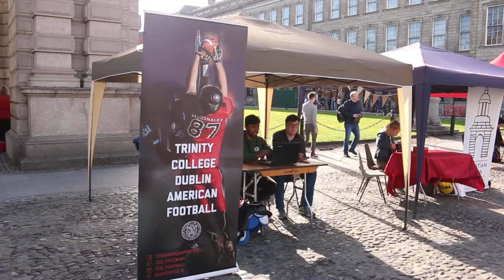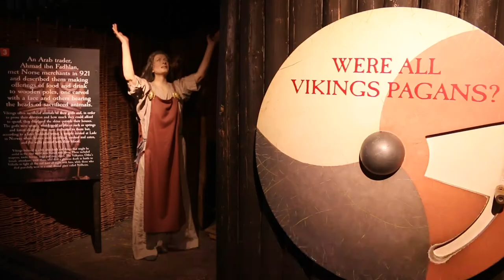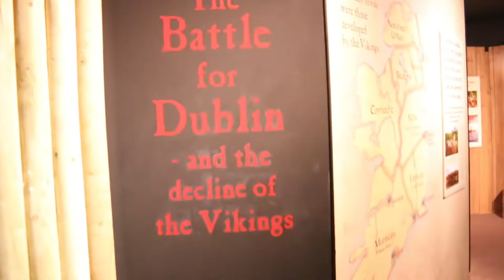Viaje Irlanda 🌍 - Qué ver en Dublín 🍺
Hacemos un recorrido por la capital de Irlanda, te mostramos qué ver en Dublín en un fin de semana. Comenzamos viendo la famosa estatua de Molly Malone de la cual dicen que si tocas sus pechos estás destinad@ a volver a esta increíble ciudad. Seguimos la visita conociendo la universidad Trinity College, para llegar a ella pasamos por las típicas calles con puertas de varios colores que, según la leyenda, se pintaban para que los hombres que llegaban borrachos no se equivocaban de casa...si de mujer. Una vez en la universidad pasamos por una de las bibliotecas más conocidas del mundo y si no que se lo digan a Harry Potter o Anakin Skywalker.
Otros lugares curiosos que ver en Dublín son el rincón de Oscar Wilde, el National Museum of Ireland o Dublinia, donde puedes conocer un poco más del paso de los Vikingos por Dublín.
Por último, Dublín también es sociabilizar y divertirse en lugares como el Guinness Storehouse, divertirte en una cena con baile celta o tomando una mítica en el mítico Temple Bar y sus callaejuelas vecinas en la que los músicos locales alegran tus oídos. Quien sabe si estás escuchando a los próximos U2.
Acompáñanos en nuestra visita a Dublín y si quieres saber más, puedes leer nuestro artículo sobre la capital de Irlanda